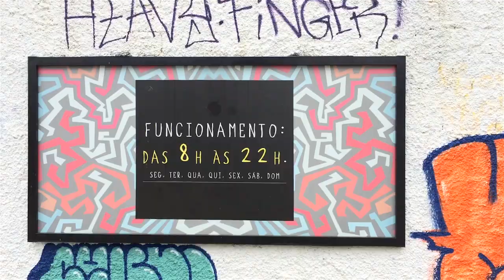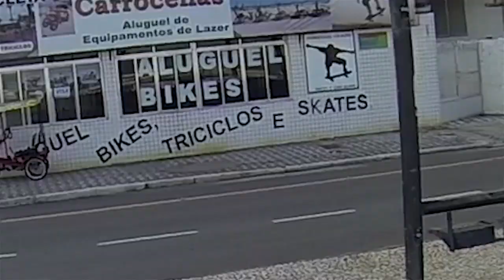RodnaLife #14 • Campinas, Skatão of, Praia e Night Session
Se Gostou do Vídeo não esqueça de deixar aquele lisoko e Compartilhe tbm no face pra dar aquela ajuda blz? É nóis!